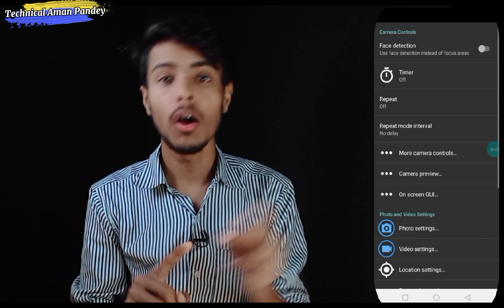Open Camra Tutorial 2023 | best app to record youtube videos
Open camra tutorial 2023 | Best record camra app for youtube videos | best app to record youtube videos

Instagram user id 👉 amanpandey5097

Use Tags 👇 in Video

1. best record camra app for youtube videos,
2. best app to record youtube videos,
3. video recording app for youtubers,
4. best record camra app 2023,
5. profssional videography app for youtube videos,
6. profssional video recoding mobile app,
7. youtube video recording app 2023,
8. best mobile camera app 2023,
9. youtube video record karne wala app,
10. video recording camra app,